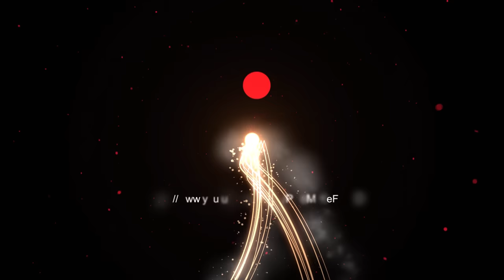Super viel Feuerwerk an Silvester zünden | Lethal Whistle | Vorfreude Silvester 2023/24 [Full HD]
Freunde... macht Euch bereit auf Silvester Vorfreude vom Feinsten. Es geht endlich wieder los mit meinen fast schon legendären "Vorfreude" Videos. Dieses Mal mit einer Lethal Whistle, Black Thunder Salut, großer Fächer-Salut-Batterie und vieles mehr. Lasst Euch mitreißen vom grandiosen Silvesterfeeling und genießt die einmalige Silvester Atmosphäre!

* Kamera, Camcorder, Videoequipment:

*2x "3-Flammen-Zigarrenbrenner"

*2x BESTER BESTER Brenner (Sturmfeuerzeug)

* 2x Brenner (Sturmfeuerzeug)

KEEP WATCHING.